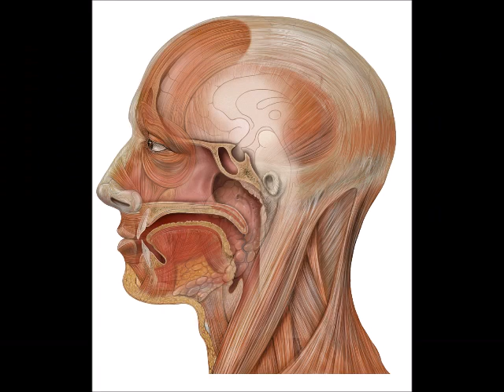Head Transplantation: The Future Is Now | Dr.Sergio Canavero | TED discusssion on Truth Sentinel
Truth Sentinel interview with Dr Canavero

I chat with Dr Sergio Canavero and I'm also joined by Seth and Phil to discuss the implications of head transplant procedures.

Italian surgeon Sergio Canavero says he will change medical history

He authored several books and more than 100 scientific papers. He directs the Turin Advanced Neuromodulation Group, a Think Tank for the advancement of neuromodulation.

Dr Canavero believes that the brain does not generate consciousness, but only filters it. His goal is to open the filter and see what lies beyond.

Canavero became famous around the world when he enlarged on plans, long cherished, to remove the heads of two people. One would be alive, with an ailing body (a paraplegic, say), the other newly dead or doomed (perhaps the braindead victim of an accident).

All of the evidence suggests that consciousness exists thanks to the networks that extend from the tiny spot on the brainstem to the two areas in the cortex. That information could be immensely helpful in targeting regions in the brain for stimulation

Consciousness at its simplest refers to “sentience or awareness of internal or external existence”.[1] Despite centuries of analyses, definitions, explanations and debates by philosophers and scientists, consciousness remains puzzling and controversial,[2] being “at once the most familiar and most mysterious aspect of our lives"

Chinese surgeon Ren Xiaoping says human trials should begin soon

The highly experimental procedures took place at Harbin Medical University in China. Both studies were supported by video evidence and published in Surgical Neurology International, a peer-reviewed medical journal based in the United States.